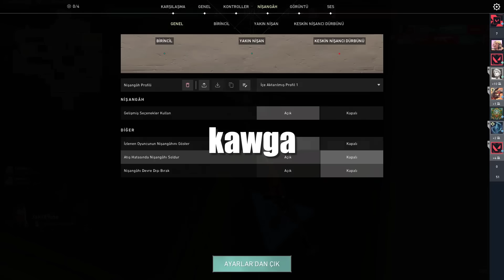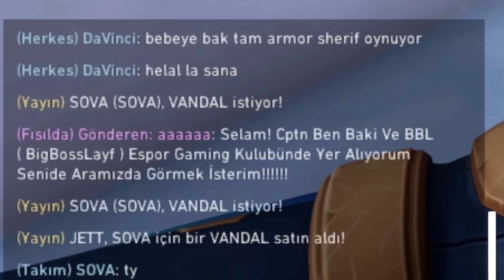rank atlayamazsam 1450VP senin! KAVGALI RANK MAÇI! | VALORANT